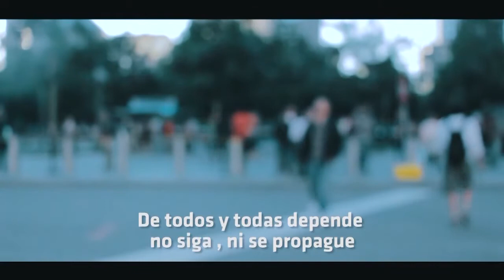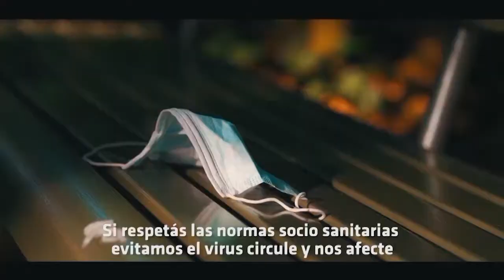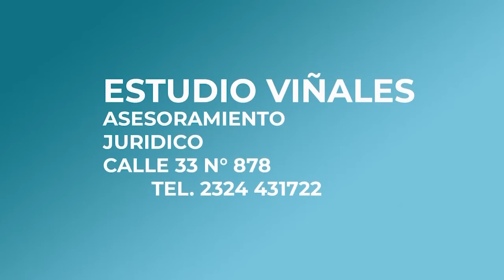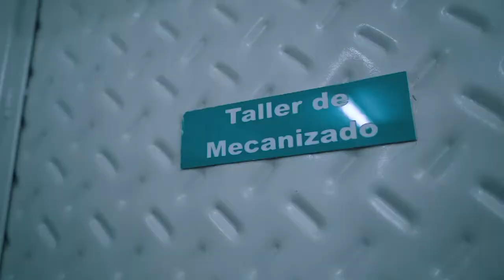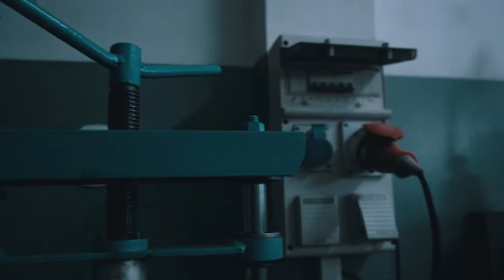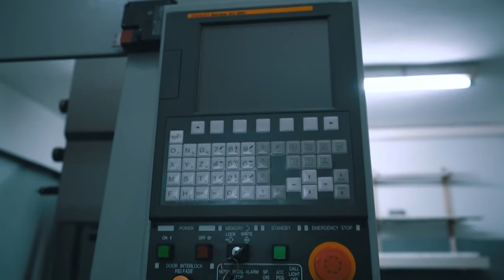PUNTO DE ENCUENTRO 21 07 2021